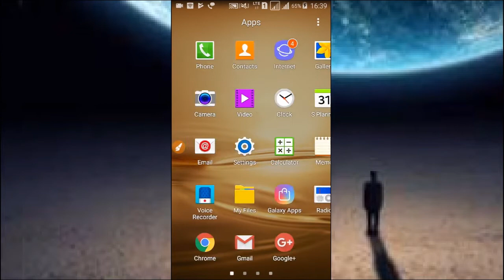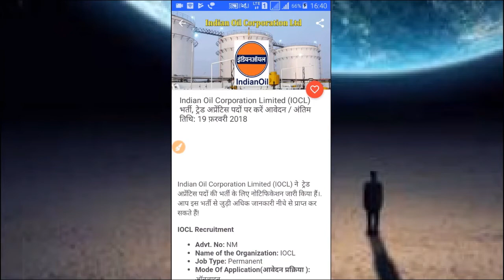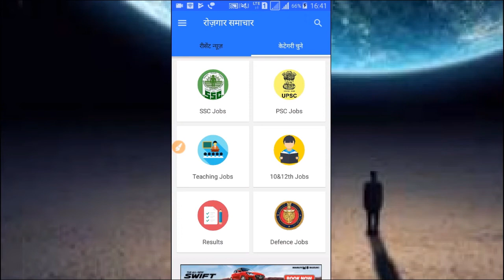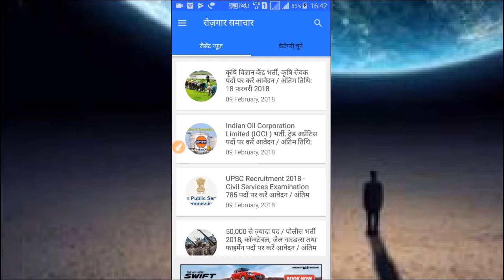Government or Private Koi Bhi Job Apko Milegi Asani Se / Government or Private Employment Details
Hello Friends
Welcome To ONLINE JOB WORK YouTube Channel
Is Video me ham apko Employment se judi jankari denge jiski madad se aap Government Sector or Private Sector Job ki poori jankari pa sakte hain apne Mobile par, janne ke liye Video dekhiye.

धन्यवाद